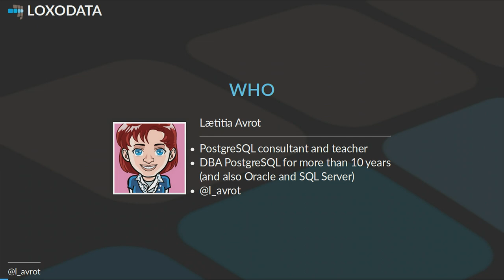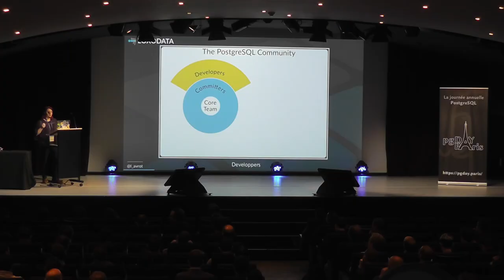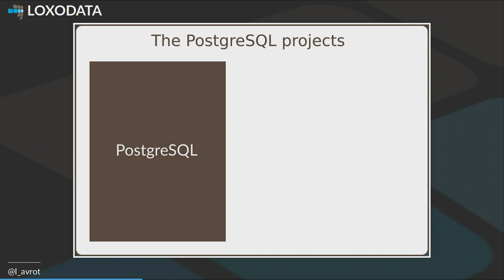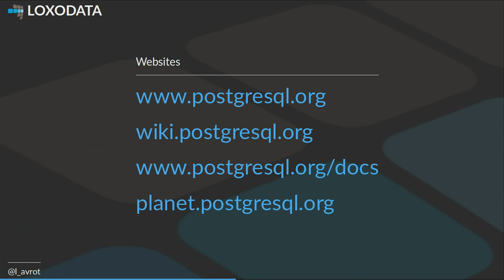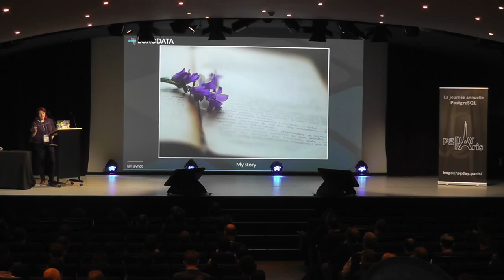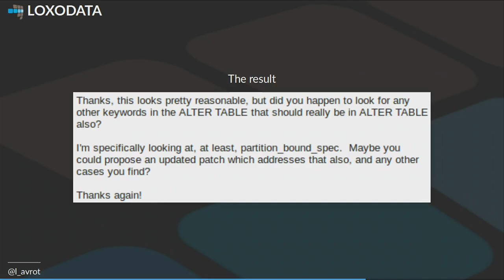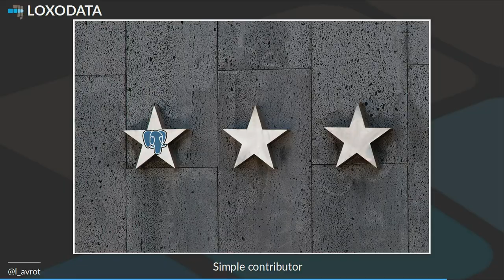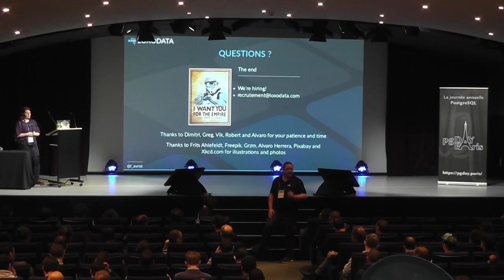Demystifying Contributing to PostgreSQL - Lætitia Avrot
PostgreSQL is a great community. They are open-minded, friendly, agreeable and so on. You feel like helping them.

The problem is you are shy and you look at community people as gods. On top of that you don't want to mess up with their work or bother them with obvious and silly (to them) questions!

This conference talk is based on my own true story. I will tell you about how I submitted my very first patch to the community. After some background presentation about how the community works, I will try to answer the following questions:

- What can I do to help (and you'll see that even without coding you can do a lot!)?
- What's a contribution?
- What's a patch? How can I create one?

And I hope that sooner or later you'll come and join the community and you'll feel so proud of yourselves!